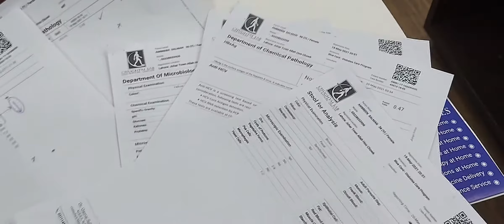what is hijama? why is it so important for us? || cupping therapy procedure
some days back i did this therapy for mgrain and alergy...from a testified docter MAIDA TAHIR...and 3000 was the charges of this therapy...i am sharing my experience with you guys...